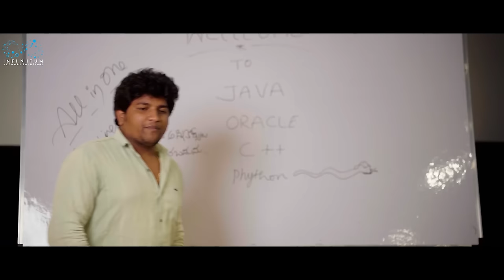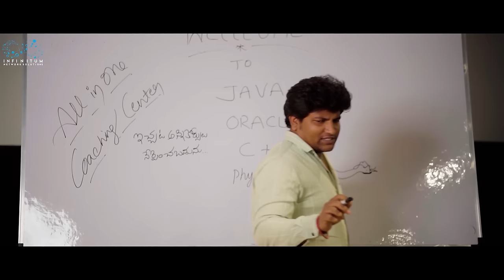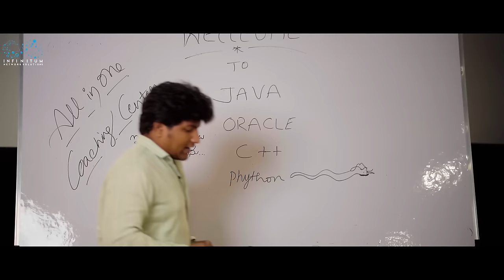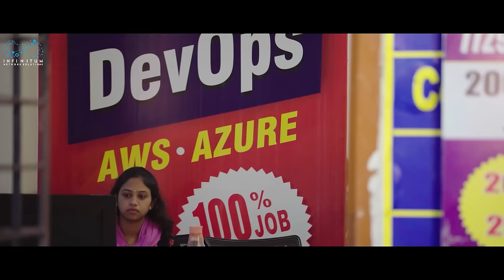Ex Lover Manager Ithe Full Movie || Part - 1 || Nishat Shaik || Mohit Pedada || Infinitum Media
"Ex Lover Manager ithe" is a Telugu web movie based on the web series of the same name Featuring Nishat Shaik and Mohit Pedada  as leads.

Written and Directed by: Anthony Soma

Cast: Nishat Shaik, Mohit Pedada, Chandu Charms, Harshini Balla, Surya Prakash, Praneeth, Teja, Dinesh, Praveen Kinthali.

DOP: Charles Raj, Vinay, Bhanu Prakash, Dinesh, Charles.

Editing & Sfx: Manideep, Srikanth Macherla, Raj Krish, Nagarjuna Reddy, Madhu Kallepally.

Sound Engineer: Mahesh, Venkat.

Finance Manager: Chandu JC

Executive Producer: KP Kalidindi